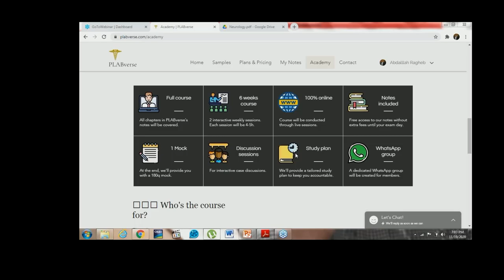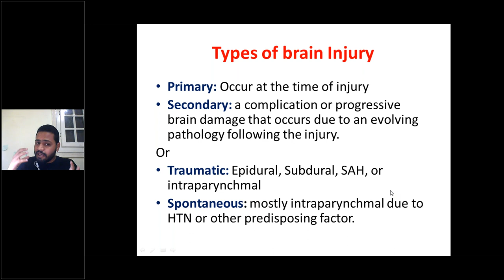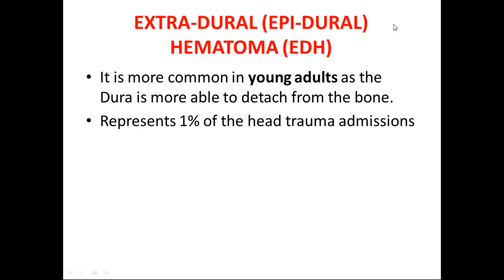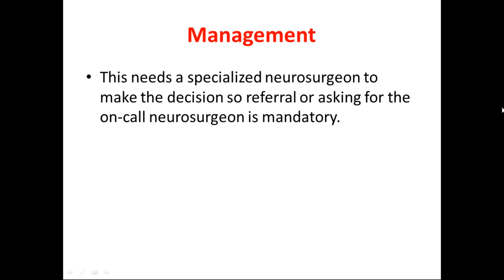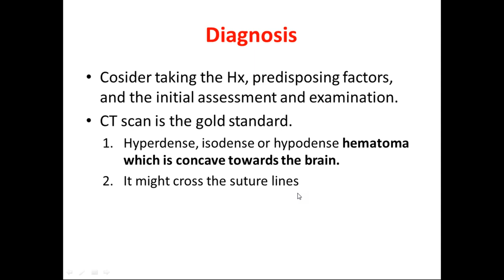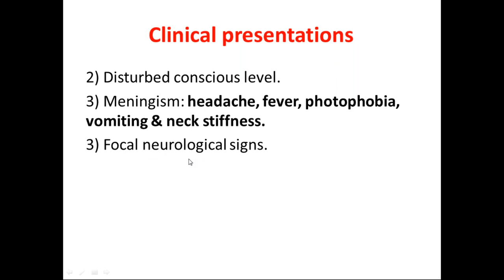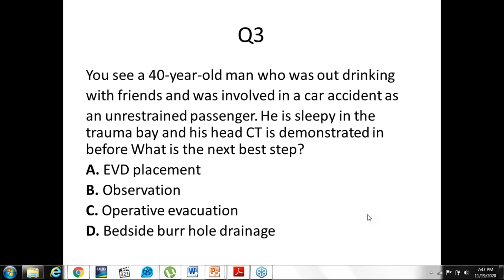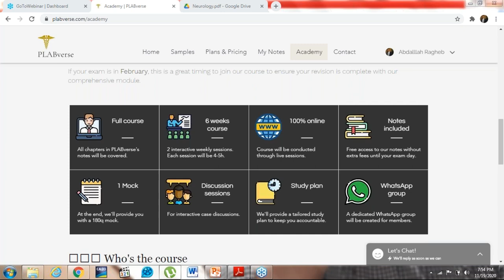PLAB 1, High yield, Neurology.